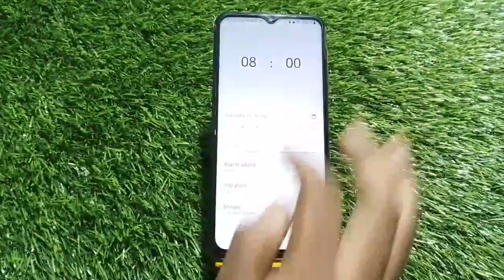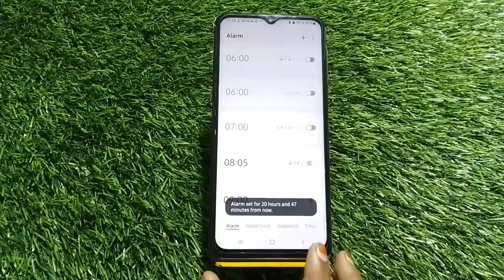Samsung Galaxy A04Alarm Set Kaise Karen , How To Set Multiple Alarm In Samsung Galaxy A04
Samsung Galaxy A04Mein Alarm Set Kaise Karte Hain,
How To Set Alarm In Samsung Galaxy A04s,
How To Change Alarm Ringtone In Samsung Galaxy A04s,
Samsung Galaxy A04Mein Alarm Ringtone Kaise Change Kare,
How To Set Multiple Alarm In Samsung Galaxy A04s,